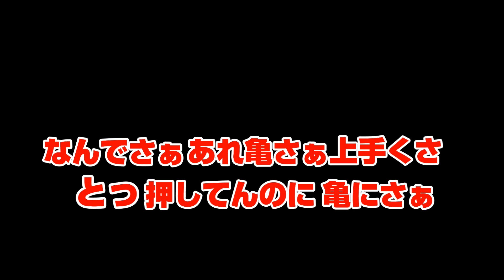激むずワールド『スペシャルスター』で嫁、キレるｗ - New スーパーマリオブラザーズ U デラックス #25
任天堂Switchで発売中の『マリオUデラックス』を夫婦でまったり実況プレイしております(*´ω｀*)

【メンバーになって活動の支援をお願いします！】